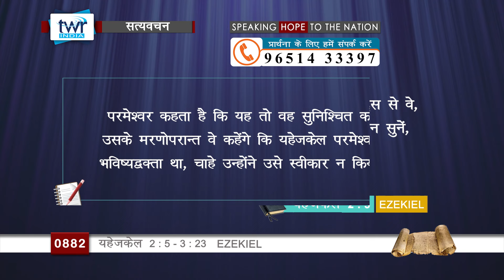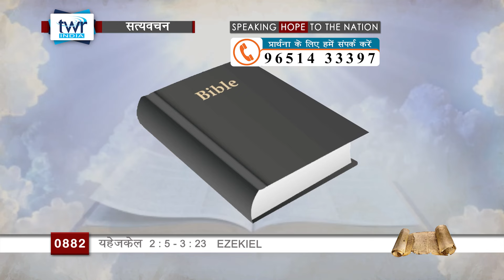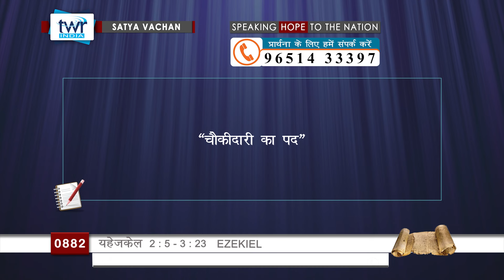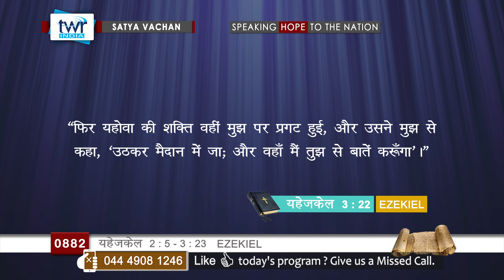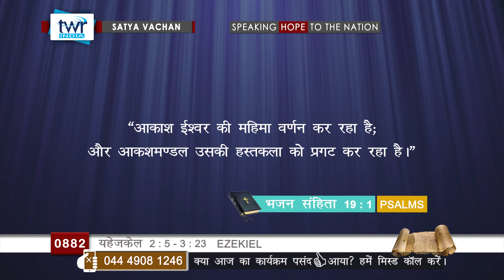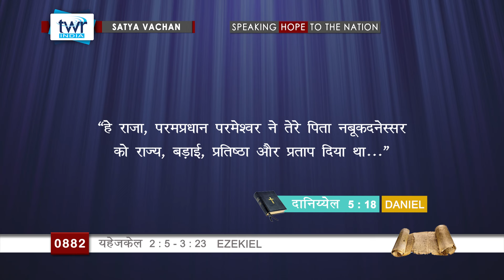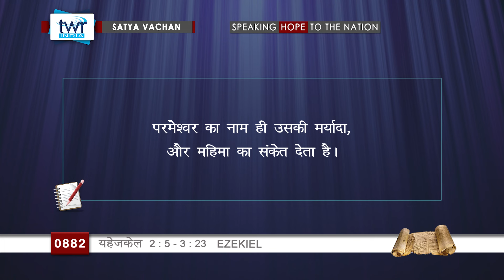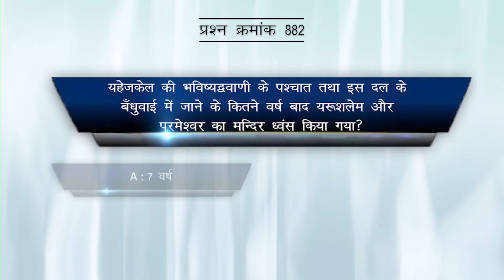ttb #0882 Ezekiel 2:5 - 3:2 Hindi Bible Study - Satya Vachan